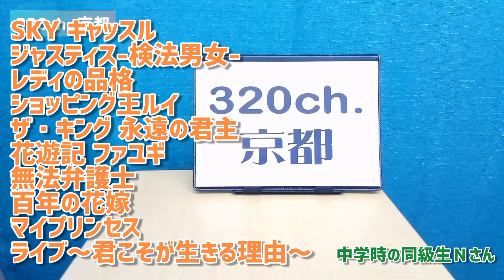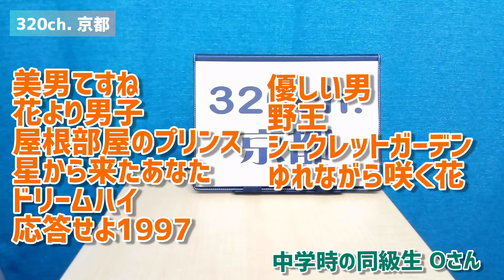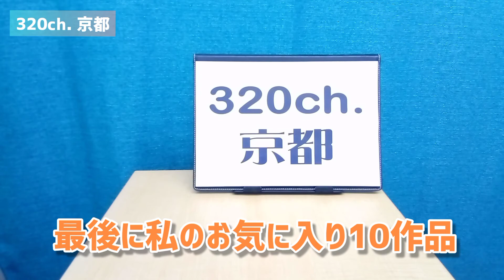韓国ドラマ特集第9弾！リアルの知り合いに好きな韓ドラ聞いてみた！パート2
今回は知り合いの大人の方3名に聞いてみました。三者三様、個性のあるラインナップになったかと思います。最後に私の(現時点での)トップ10も紹介しています。皆様のオススメも是非教えてください。